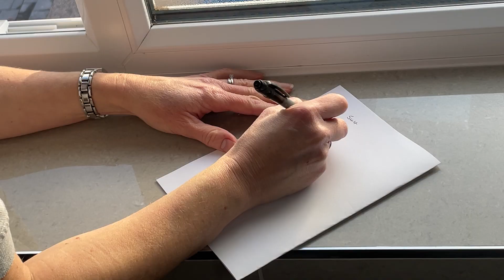How to Measure - Made To Measure Framed Window Screen (Option 2)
for more information.

This video details how you measure for a made to measure Framed Screen.

Your screen will be made to your dimensions using our slim aluminium frames and neatly crimped metal corners for long lasting strength and a professional finish.

When you receive them you just unpack and put them up.

With a neat, slim-line powder coated aluminium frame, these screens are perfect for windows, sliding sashes, fanlights, roof lights and Velux windows and ideal for every room in the home. You can choose a White, Anthracite Grey or Brown frame and we also offer a colour coating service if you need to match a specific paint colour.

Hinged fixings allow easy opening and closing, with the option to lift off and store during the cooler months. Magnetic fixings make it easy to fit and remove as often as required and additional magnetic strip allows you to share a screen between one or more windows of the same size.

This screen is a newer version of the one we started with in the 1990’s and has been tried and tested and tested again! It represents an excellent investment if you’re looking for a good long-term solution rather than a cheap short-term fix. The frames will last for many years and the mesh can be easily replaced if needed.

We offer one of the UK’s best selection of Screens, made at our UK factory to the utmost quality and standards. For your peace of mind, our screens come with a TWO YEAR Warranty.

How does this screen work?
It’s a bit like a picture frame but with mesh instead of a picture. The frame lengths are cut to size and fitted together with crimped metal corners to make the screen frame and mesh is then fitted using a spline tool.

The frame is placed directly onto the window frame, surrounding your window opening, to create a seal between the back of the screen and the window frame and the mesh does the rest. Your chosen fixing holds the screen in place.

Streme Limited
12 The Valley Centre,
Gordon Road, High Wycombe,
Buckinghamshire, HP13 6EQ